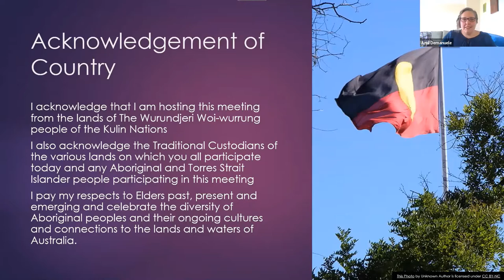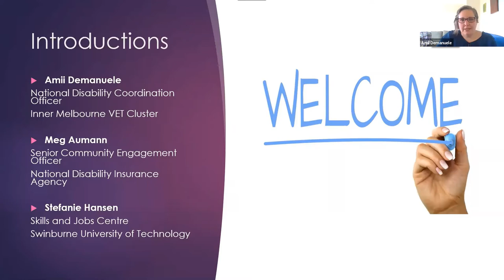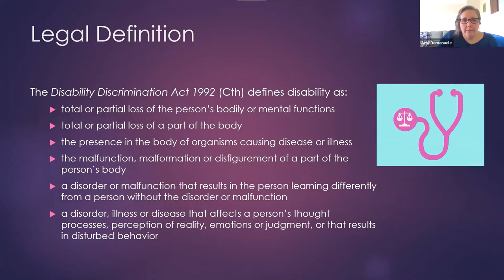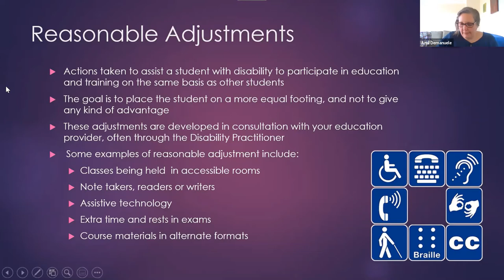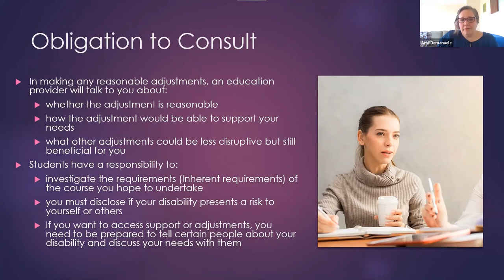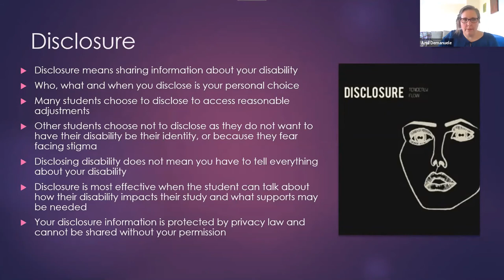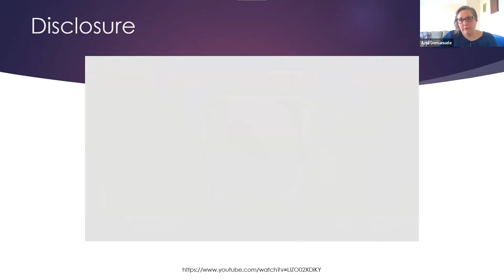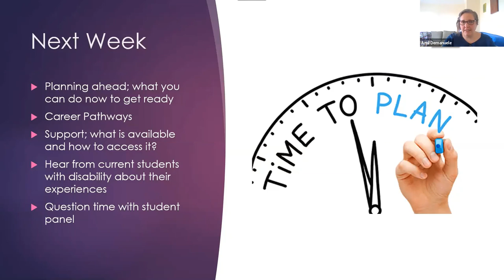Preparing for Tertiary for students with disability. Session 1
Recording of an online info session for students with disability who are seeking additional information about tertiary education in Australia. This series provides the opportunity to hear information and ask questions about:

Information for planning your journey beyond school
Using your NDIS plan to meet your education and career goals
The types of support that are available and how to find them
How you can start to prepare for life after school now.

This is session one of two and covers the following topics:

What is disability
Disability in education
Disability Standards for Education